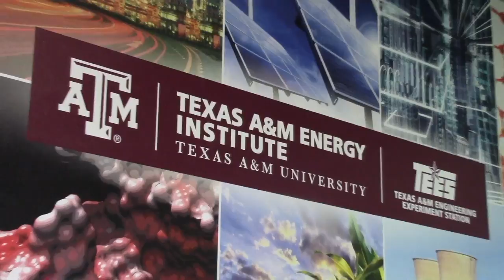ERS Spotlight Series Episode 1: Interview with Dr. Faruque Hasan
ERS Sportlight Series

In its first episode, TAMU ERS is interviewing Dr. Faruque Hasan from Artie McFerrin Department of Chemical Engineering.

Dr. Hasan's research is on multi-scale systems engineering, modeling and optimization of energy systems, and carbon dioxide capture, utilization, and sequestration.

You can pick your questions:
0:01:04 What is process intensification?
0:02:21 How does systems engineering benefit from "multi-scale" approach?
0:03:14 How does optimization improve our designs?
0:03:57 TAMU ERS organized its inaugural Texas A&M Conference on Energy in 2016. What are your thoughts of last year's conference? What do you expect from this year?
0:04:47 Dr. Hasan asks...

"ERS Spotlight Series" created by
Melis Onel
Doga Demirhan

Doga Demirhan

Camerawork by
Burcu Beykal
Doga Demirhan

ERS Spotlight Team
Melis Onel
Doga Demirhan
Kevin Topolski
Rahul Sharma
Xuezhen Wang
Wei Deng
Burcu Beykal